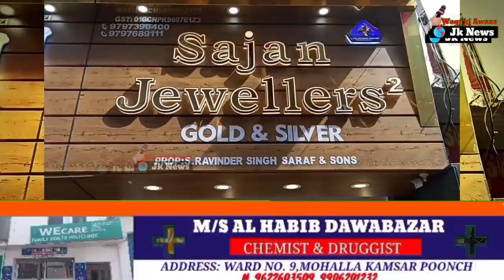محبوبہ مفتی کی بیٹی التجا مفتی نے فتح پور کے منڈی سوجیا میں روڈ شو کا انعقاد کیا، منڈی کے لوگوں نے